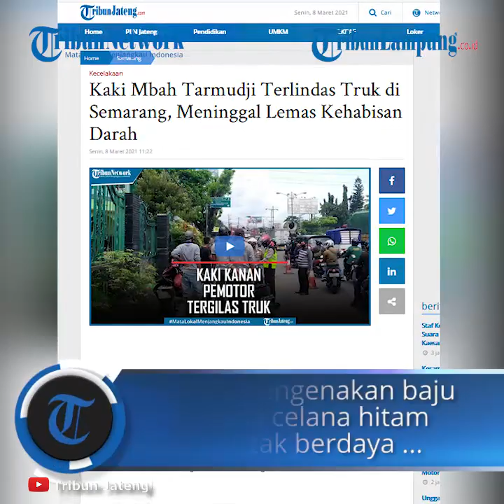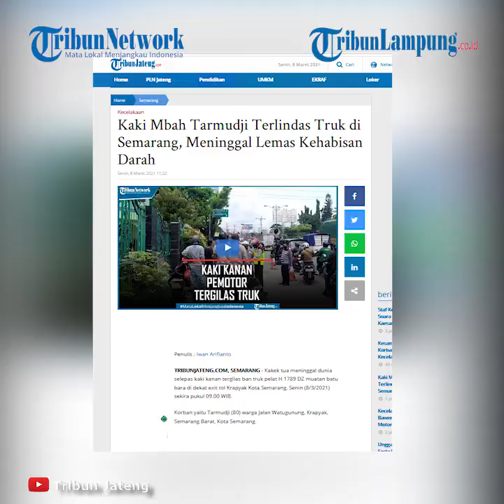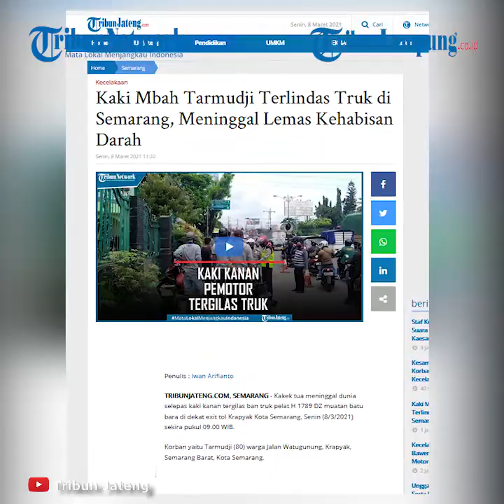Kaki kakek Tarmudji Terlindas Truk Muatan Batu Bara, Meninggal Kehabisan Darah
Kakek tua meninggal dunia selepas kaki kanan tergilas ban truk pelat H 1789 DZ muatan batu bara di dekat exit tol Krapyak Kota Semarang, Senin (8/3/2021) sekira pukul 09.00 WIB.
Korban yaitu Tarmudji (80) warga Jalan Watugunung, Krapyak, Semarang Barat, Kota Semarang.
Korban mengenakan baju coklat dan celana hitam terkapar tak berdaya selepas kakinya tergilas ban belakang truk bermuatan batu bara.
Korban alami luka parah di bagian kaki kanan dan terbaring lemas di depan Masjid Jami Nurul Islam, Purwoyoso, Kota Semarang.
Tampak di lokasi darah berceceran, sesaat kejadian korban masih tersadar.
Selang beberapa lama kemudian korban menghembuskan nafas terakhir saat penanganan medis Ambulance Hebat.
Saksi mata, Aji (33) menjelaskan, korban bersama temannya mengendarai motor Vario hitam pelat H 4627 KQ